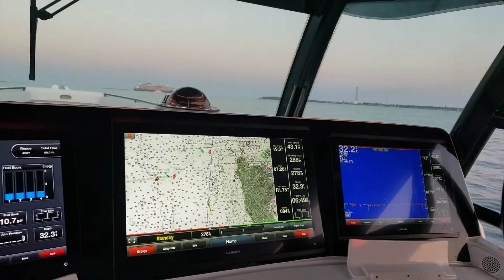Key West headed to Tortugas Fishing!